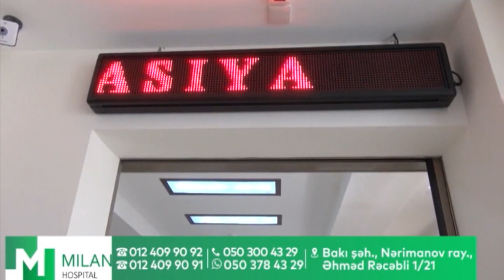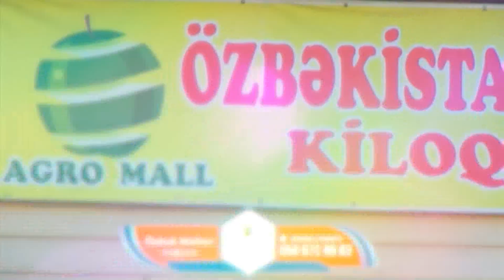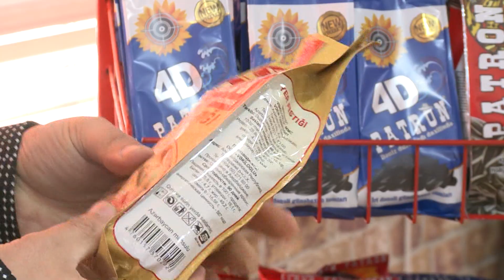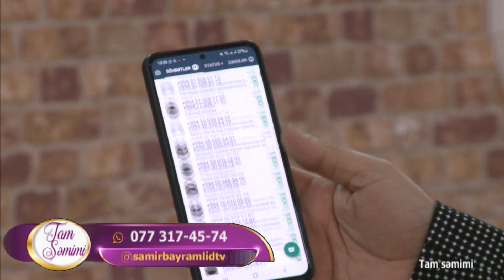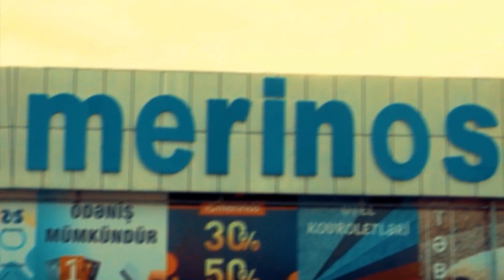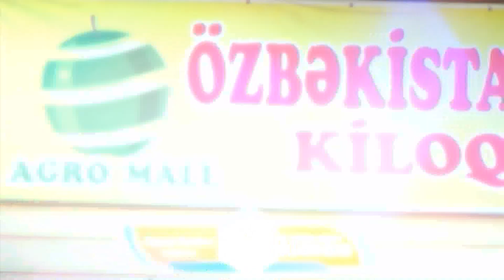Rəsul & Saleh DTV Tamsəmimi 18.04.2022 Samir Bayramlının Təqdimatında